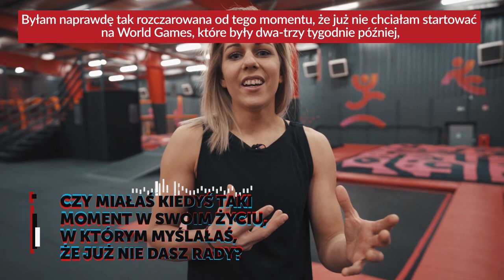Ola Rudzińska i Ania Brożek biorą życie za rogi | Odcinek 1 | Bank Pekao S.A.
Jak brać życie za rogi, to tylko z Bankiem Pekao S.A. - sprawdź na

Już teraz przed Wami pierwszy odcinek z cyklu filmików z polskimi sportowcami w roli głównej.

Bohaterkami wyzwania, prowadzonego przez Travelgramera Marcina Kucińskiego, są: Ola Rodzińska i Ania Brożek.

Dziewczyny na co dzień związane są ze wspinaczką na czas i osiągają w tej dyscyplinie niesamowite sukcesy.

Mamy powody do dumy!

Jak sobie jednak poradzą z czymś, co nie jest ich chlebem powszednim? Musicie to zobaczyć!

One naprawdę wiedzą, jak brać życie za rogi!